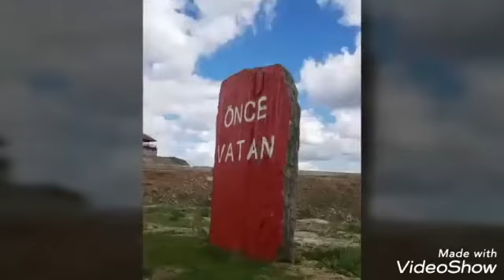KANDİL OPERASYONU GÜNDEMDE !!!!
SIRA KANDİLE GELECEK